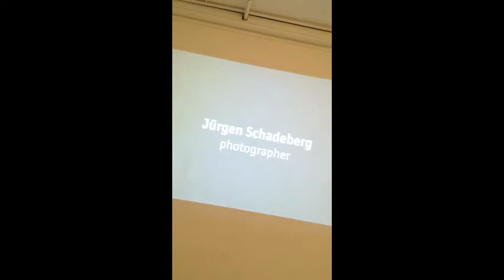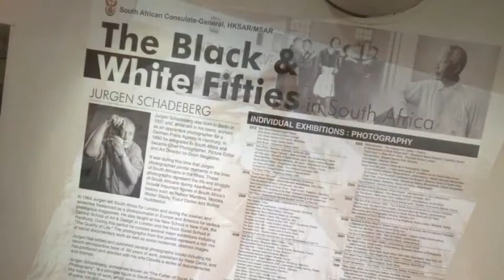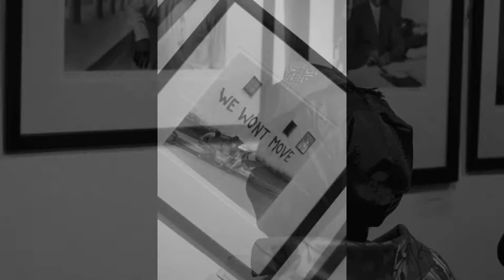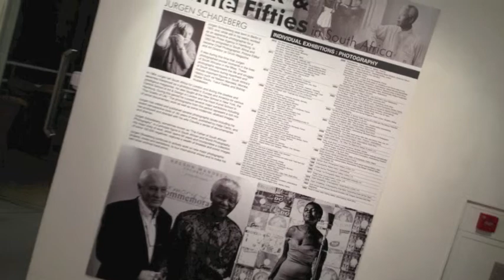Jurgen Schadeberg Exhibition, Hong Kong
Renowned photo-journalist Jurgen Schadeberg's exhibition, The Black & White Fifties was launched in Hong Kong by Tembi Tambo, South African Consul-General, Macao and Hong Kong SAR